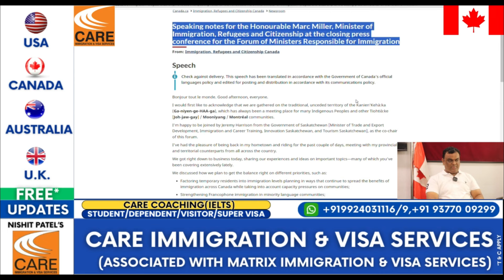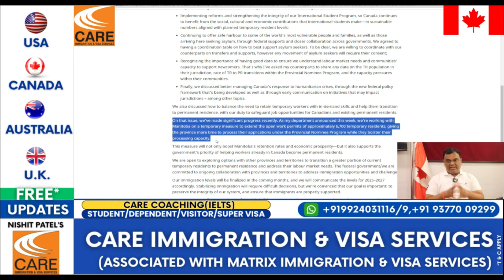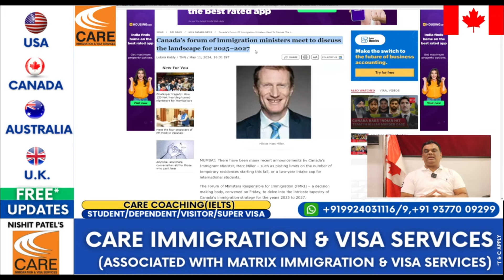GOOD NEWS FOR INTERNATIONAL STUDENTS | CANADA VISA LATEST UPDATE🍁|EASY CANADA PR FOR 6700 STUDENTS !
27+ Awards & Appreciation letters achieved. 15+ years of rich experience
Expert in STUDENTVISA

LINKEDIN (Care immigration and Visa Services)